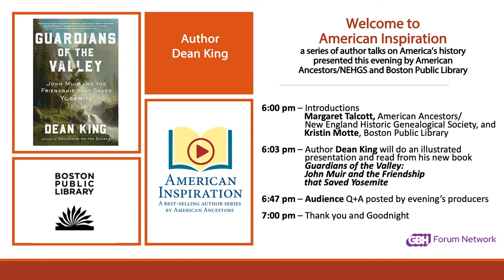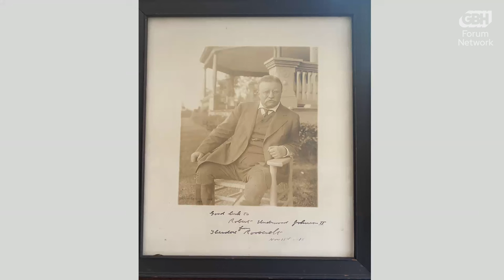Dean King With Guardians Of The Valley: John Muir And The Friendship That Saved Yosemite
The dramatic and uplifting story of legendary outdoorsman and conservationist JohnMuir’s quest to protect one of America’s most magnificent landscapes, Yosemite.

“Everybody needs beauty, as well as bread, places to play in and pray in, where nature may heal and give strength to body and soul.” —John Muir

In this portrait of a place, a time, and a movement, the bestselling author Dean King takes us behind the scenes, to the beginning of America’s love affair with Yosemite Valley. In June of 1889 in San Francisco, John Muir—iconic environmentalist, writer, and philosopher—met face-to-face with his longtime editor Robert Underwood Johnson, an elegant and influential figure at The Century magazine. Before long, the pair ventured to Yosemite Valley, the magnificent site Muir had visited twenty years earlier. There, they confronted a shocking vision, as predatory mining, tourism, and logging industries had plundered and defaced “the grandest of all the special temples of Nature.” The rest is history: that watershed moment led to the creation of Yosemite National Park, and launched an environmental battle that at once captivated the nation and ushered in the beginning of the American environmental movement. Join us for King’s illustrated presentation of his riveting new book, Guardians of the Valley, “a rich, enjoyable excursion into a seminal period in environmental history.” (The Wall Street Journal)

0:00:00 - Introduction
0:00:44 - Welcome Remarks
0:02:54 - Welcome Dean King
0:03:24 - Dean King - Presentation
0:47:29 - Discussion and Q&A
1:00:42  - Closing Remarks